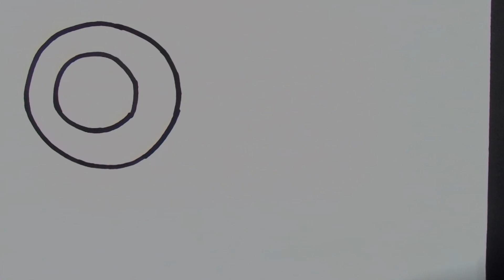How To Draw TICK - Brawl Stars // LextonArt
In this video, you'll see a tutorial of How to Draw Tick, the Character from Brawl Stars, I hope you enjoy this Drawing tutorial and See you on the next Video

Subscribe and Learn How to Draw Brawl Stars , How to Draw Fortnite and Characters from different Videogames, because There are many How to draw and Drawing tutorials That you May Like, and also click on the bell not to miss any How To Draw Tutorial

How To Draw
Brawl Stars
Draw Tick
How To Draw Tick
Drawing Tick
Drawing Tick Brawl Star
How To draw Tick Easy step by step
Drawing Tick step by step
How to draw Tick brawl stars
Tick Brawl Stars
How to draw Bibi step by step
Draw Tick tutorial
How to draw Brawl stars
Dibujar a Tick
Como dibujar a Tick
Tutorial dibujar a Tick brawl Stars
Dibujo de Tick
Tick drawing
Draw Tick easy
How to draw Brawl Stars Characters
How to draw Brawl Stars Characters Tick